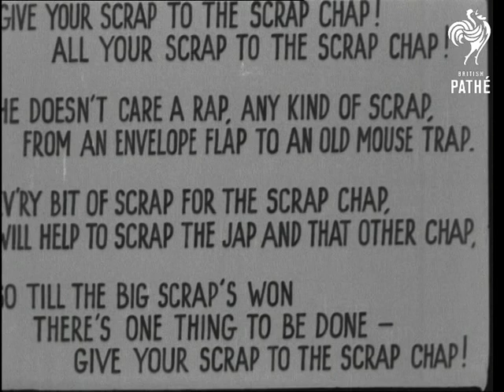Syd Walker (1943)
Syd Walker.

Probably filmed at Pathe studios, London.

Syd walks on pushing a cart. He sings a song about giving scrap to help win the war. He then holds up the chorus so we can all sing along.
 FILM ID:1554.34